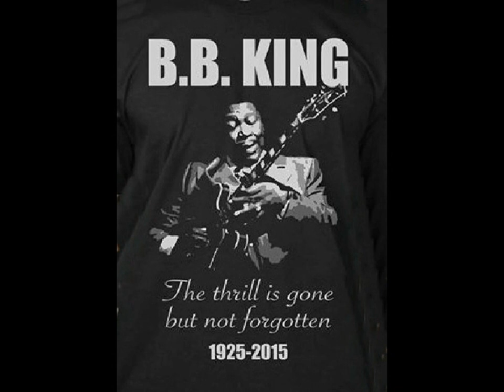Bennie Perkins - Rock me Baby (Cover)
A true blues standard, Rock Me Baby has been covered and or recorded by countless number of artists some of whom whose image is featured in this video, artists of different genres from Blues, R&B, to Rock. This well-loved song was written by Joe Josea and the great B.B. King, is probably one of the most covered songs in music history.  This a repost I have made edits to this recording. This is my cover give a listen.